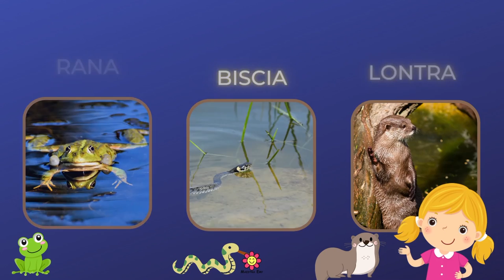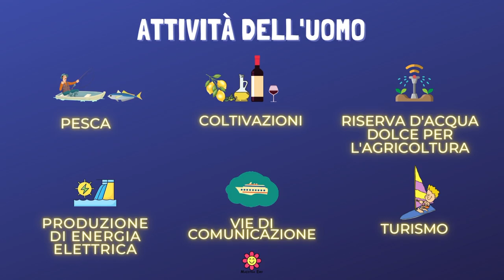🌅 IL LAGO - episodio 2 - flora, fauna, attività dell'uomo